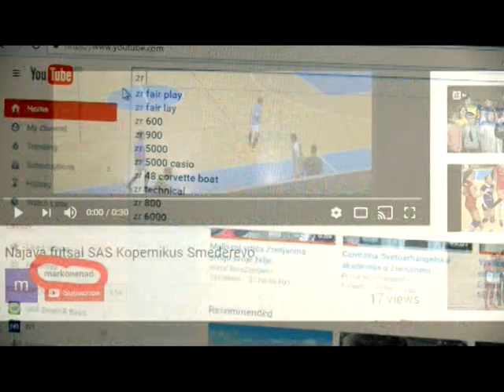Odbojka pripreme ZOK Bagljas 023